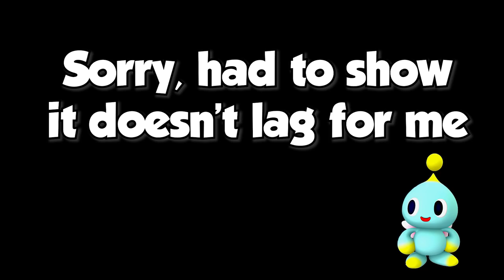All Main Sonic Games Debate w/ TWIP & Premydaremy - Part 3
Join TWIP, Premy, and I in a debate about each mainline Sonic game.